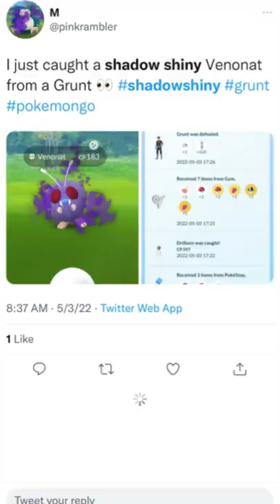Shiny Shadows from GRUNTS! | Pokémon GO Shorts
Shiny Shadow pokemon are coming from grunts right now!

Let's find out how to get shiny shadow omanyte and venonat in pokemon go!

The Trainer Club - Pokemon Go Youtube Channel